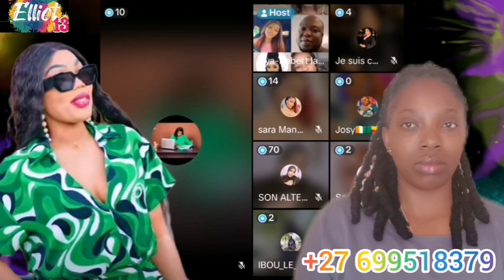MAMAN DILARA EST VICTIME 😭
LA DAMME CONTINUE DE PROUVER A QUEL POINT MAMAN DILARA ETAIT VICTIME DE MR. HERMAN ET MME PATOU EN MEME TEMPS JUSTE PAR-CE-QU'ELLE ETAIT EN POSITION DE FAIBLESSSE 😔💔.